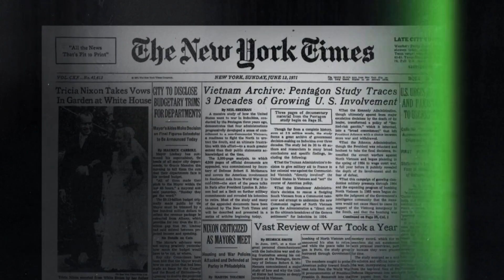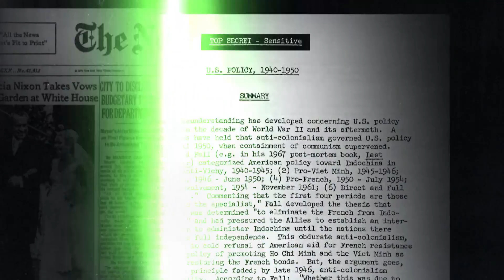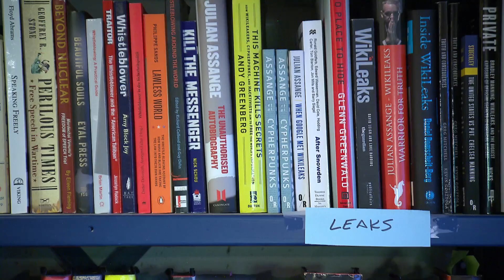The Pentagon Papers and the man who leaked them | The National Interview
​Correction: In the intro to this interview we said the Pentagon Papers proved that the Nixon administration lied about its role in the Vietnam War. In fact, the Pentagon Papers revealed that it was the previous administrations that lied about the government's role in the Vietnam War.  ​

Nearly 50 years after The Pentagon Papers were leaked, a movie about that ground-breaking moment and the man who leaked them is up for an Academy Award. For The National Interview, Adrienne Arsenault sits down with Daniel Ellsberg, who risked everything to tell Americans that the Nixon government was lying to them about the Vietnam War.